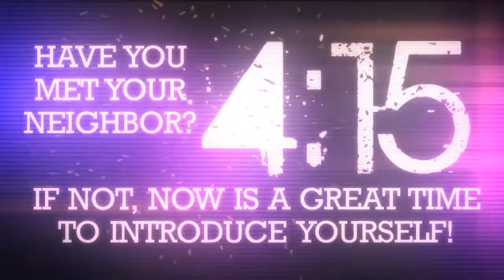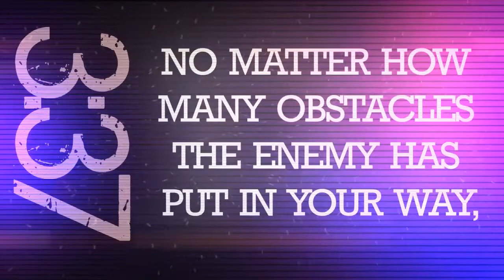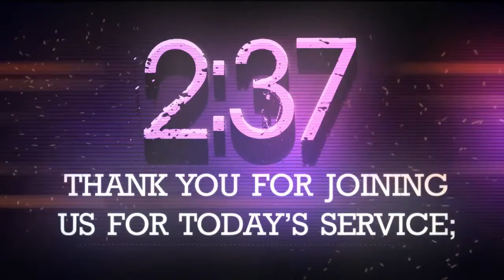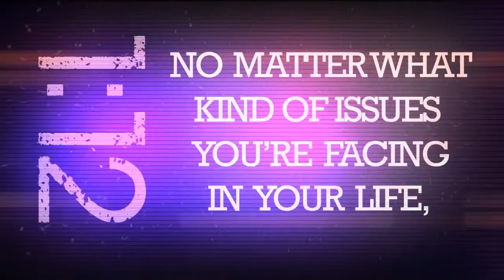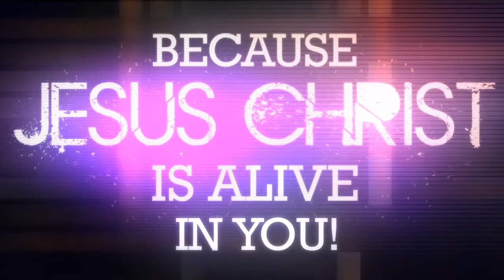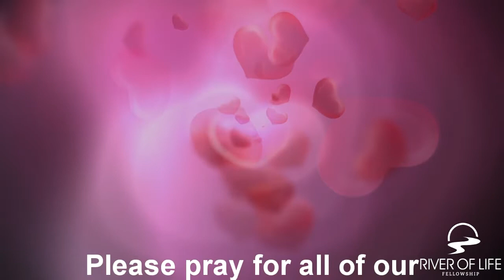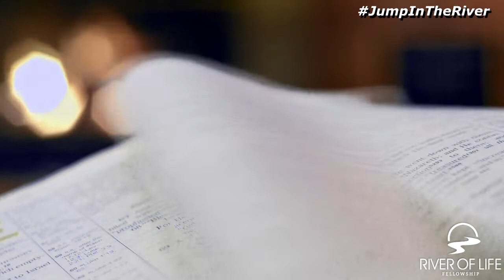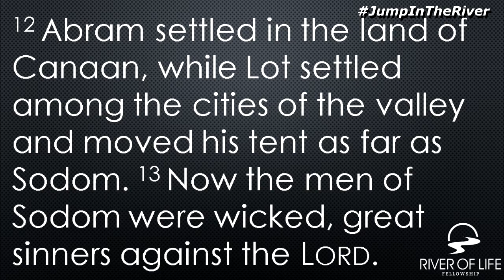JumpintheRiver JoinTheRiver LionKingSeries Episode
Episode #5 | The danger of running with Hyenas | Pastor Vernon Shazier